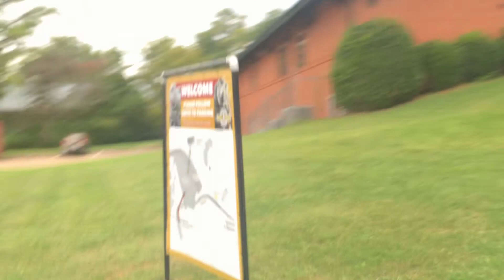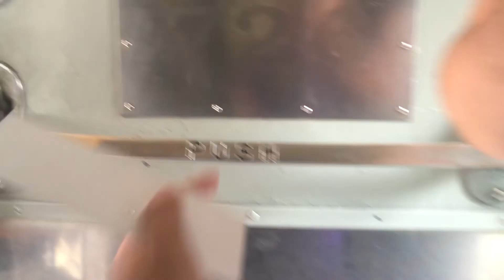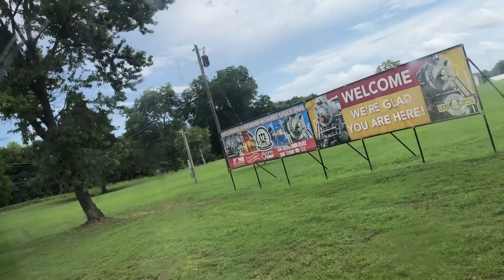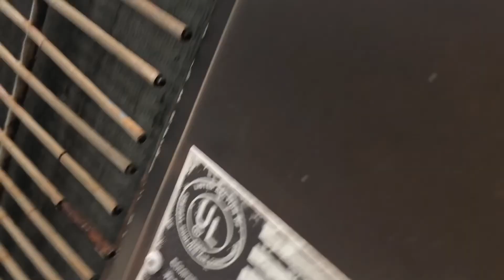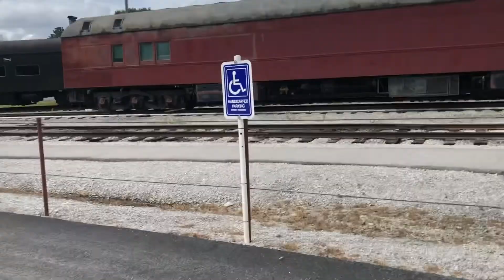Tennessee Valley Railroad Museum Adventure!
Comment if your One of the Railfans at 8:50

This also includes 2 SMC A52? Ceiling Fans and 4 HVAC Units for y’all Fan And HVAC Enthusiasts

Sorry Tower Enthusiasts, No towers in this Video